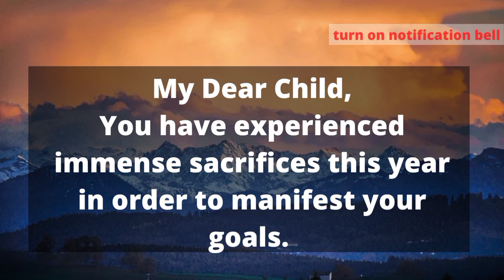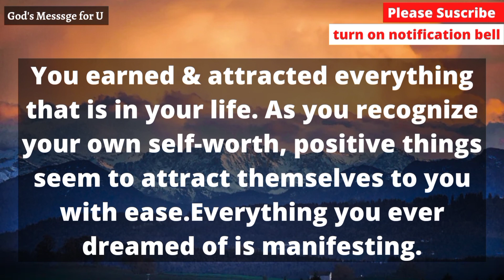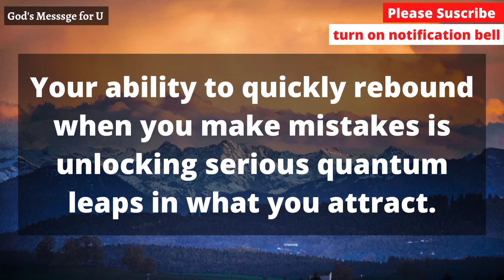If you Open This then God will make you financially free ✝️ I Urgent 🌈 Money prayer Video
This Video search contain

Financial freedom
Financial breakthrough prayer
Urgent money prayer
Receive money from God